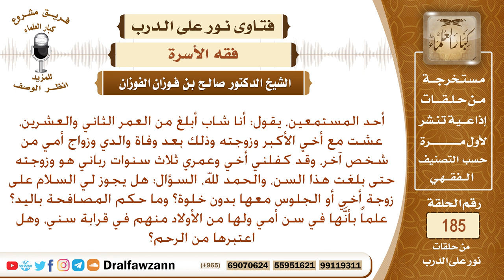إذا ربتني زوجة أخي حتى كبرت، هل تكون محرما لي؟ الشيخ صالح الفوزان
نص السؤال: أحد المستمعين، يقول: أنا شاب أبلغ من العمر الثاني والعشرين، عشت مع أخي الأكبر وزوجته وذلك بعد وفاة والدي وزواج أمي من شخص آخر، وقد كفلني أخي وعمري ثلاث سنوات رباني هو وزوجته حتى بلغت هذا السن، والحمد لله، السؤال: هل يجوز لي السلام على زوجة أخي أو الجلوس معها بدون خلوة؟ وما حكم المصافحة باليد؟ علماً بأنَّها في سن أمي ولها من الأولاد منهم في قرابة سني، وهل اعتبرها من الرحم؟
السيرة الذاتية :
للاشتراك في قناة الشيخ صالح الفوزان

رئيس الفريق
لمشروع كبار العلماء